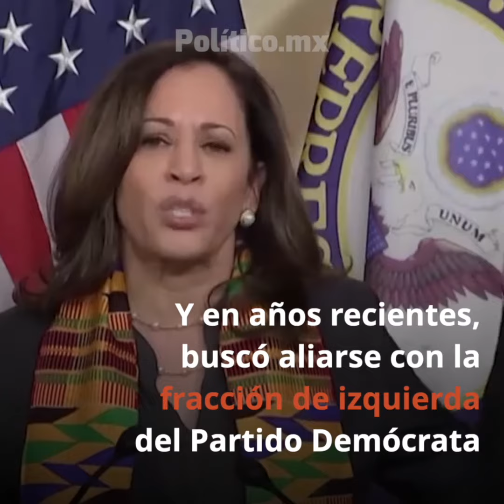¿Quién es Kamala Harris, compañera de fórmula de Joe Biden?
Joe Biden, aspirante demócrata a la Presidencia de Estados Unidos, ya eligió a su compañera de fórmula en la vicepresidencia para las elecciones del 3 de noviembre, se trata de la senadora Kamala Harris ¿quién es? Este es su perfil.